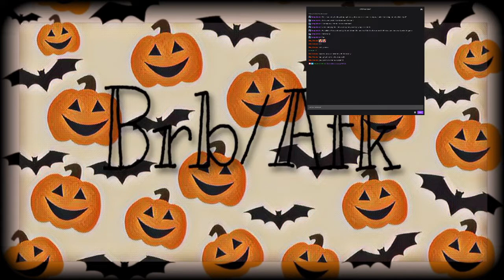YT Valheim Boss Bonemass Fight